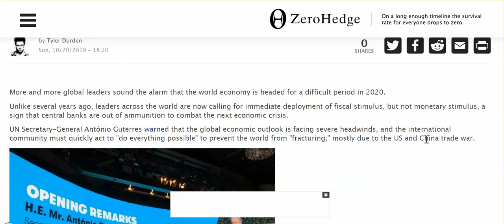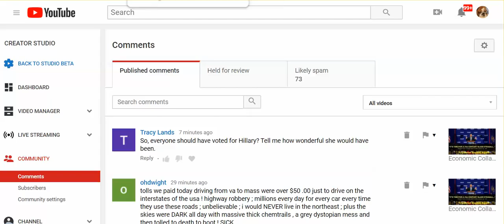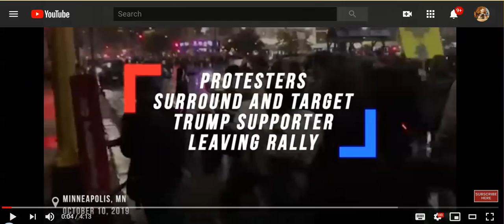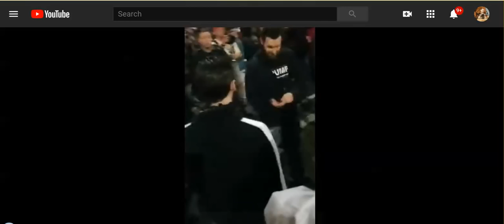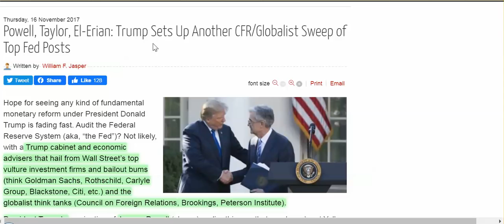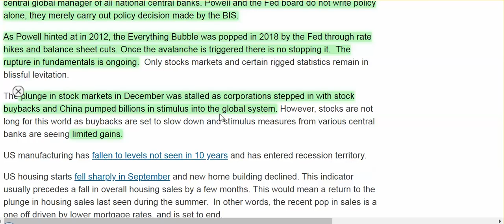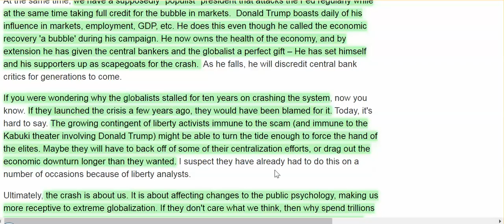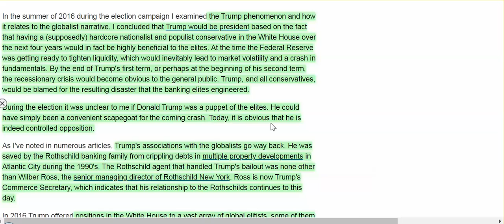Exit Files - Algorithmic Boost Request - 2000000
Feds Warn Climate Change Threat to Economy; Trump Supporters Don't Identify Yourself In Public